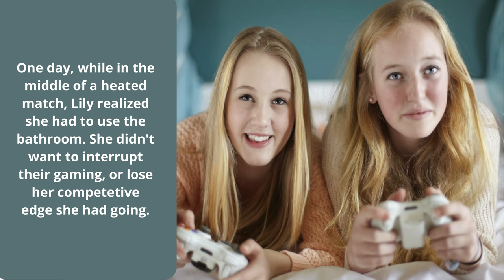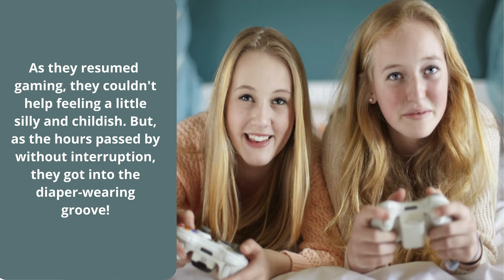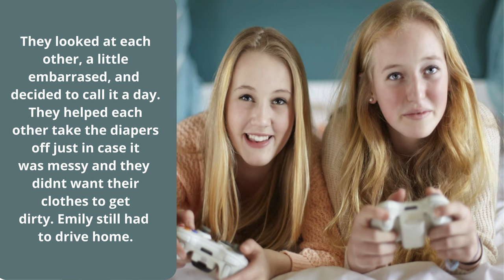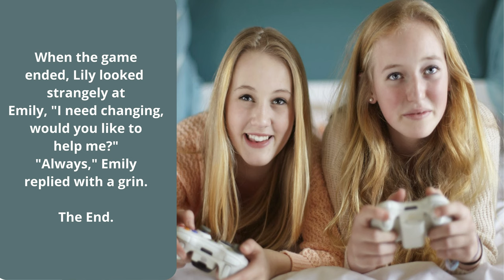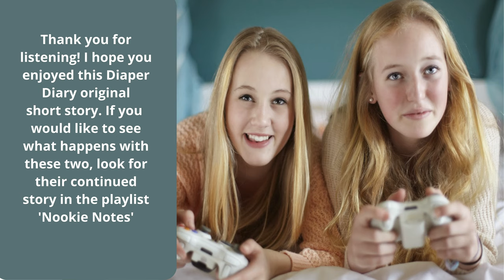ABDL-Fetish Friday Diaper Diaries-Episode 4- Lily and Emily Gaming Girls | Diaper Newbies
This Fetish Friday Diaper Diary original short story episode involves two girl gamers, Lily and Emily that are best friends that enjoy spending a lot of time gaming together. These adult baby diaper newbies discover the comfort and convenience of diaper wearing. Will they become diaper lovers? Or, will they try it and ditch it? Maybe, they will only wear them when gaming.
If you like this story, you will be able to follow them in another story under the Nookie Notes erotic playlist.

Credits:

Music by Jason Hensley of Symphony of Sound from his YouTube Channel Music is used with permission.

We also have an Ebay Store full of ABDL goodies!

Original Video By: Reading with Mommy. (YouTube Copyright Protected. - Content ID embedded.)
All videos and music are the sole copyright of Reading with Mommy and Symphony of Sound.